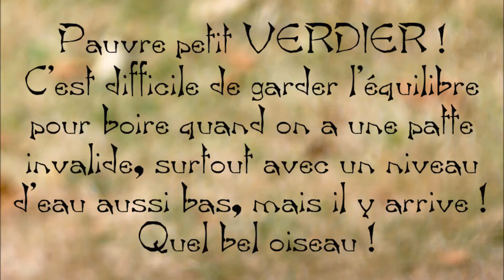Le verdier venu boire à cloche-patte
Verdier avec une patte invalide venu boire le matin du 24/07/16. Nous en avons vu un jaune identique sur deux pattes à plusieurs reprises ultérieurement : nous ne savons pas si c'est le même. Voir mon site "La Plume au vent"